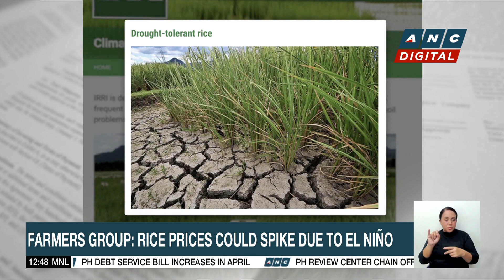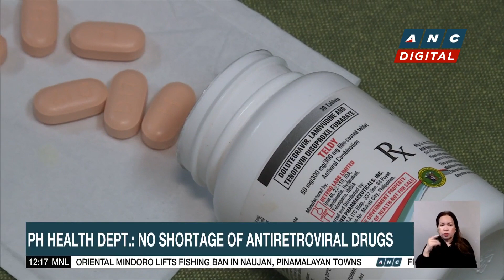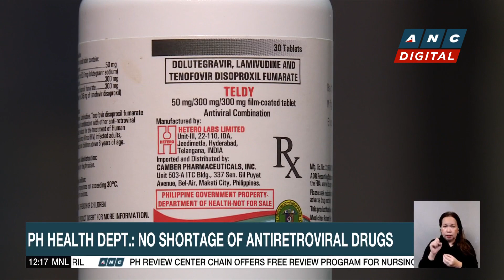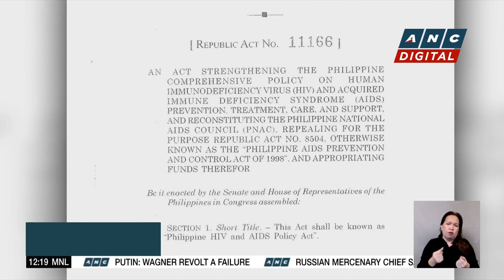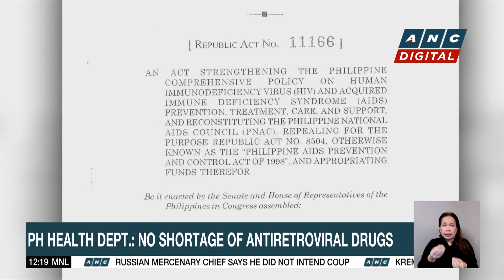Albay officials urge some evacuees to return home | ANC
Dateline Philippines: The provincial government of Albay continues to urge evacuees living outside of Mayon Volcano's 6-kilometer permanent danger zone to return to their homes despite the volcano's increased activity.